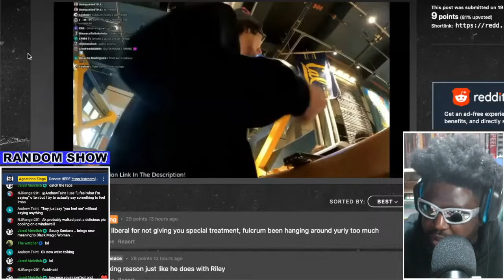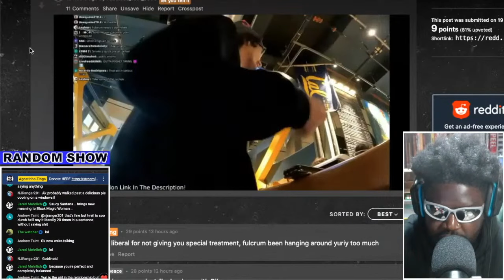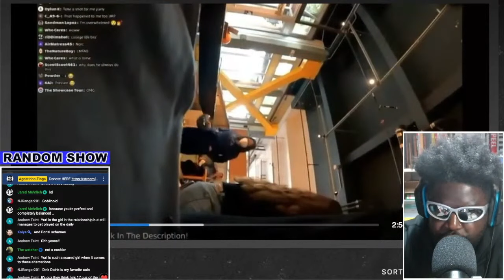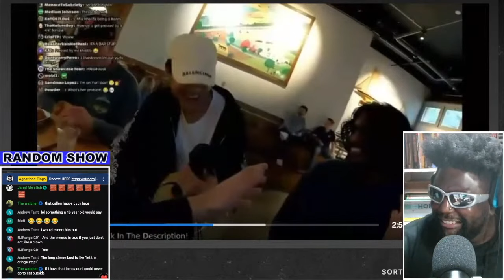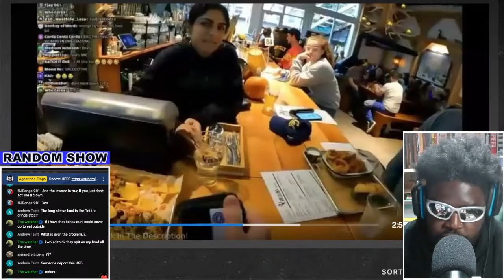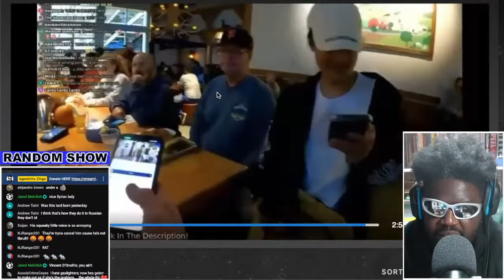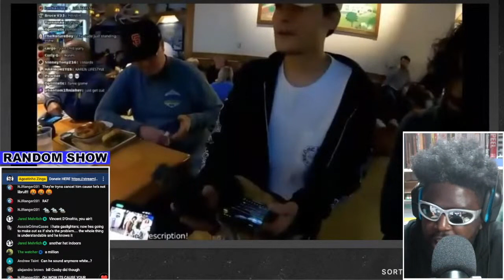YURIY ARGUES RUINS INNOCENT CASHIER'S DAY